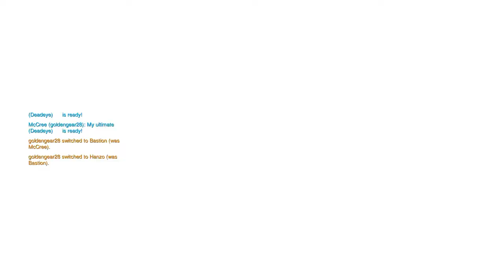Overwatch: Origins Edition all kinds of stuff